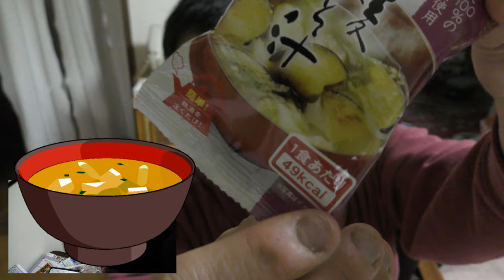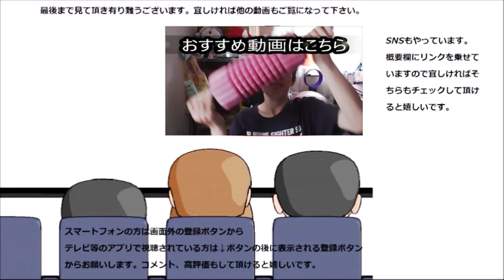大麦工房ロア 揚げ茄子味噌汁を飲んでみた。揚げた茄子は打って変わって～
大麦工房ロア　揚げ茄子味噌汁を飲んでみました。揚げると茄子に食感がつくんですね～これは溶ける茄子とは又違う！！
贈り物は此方まで↓
〒153-0042